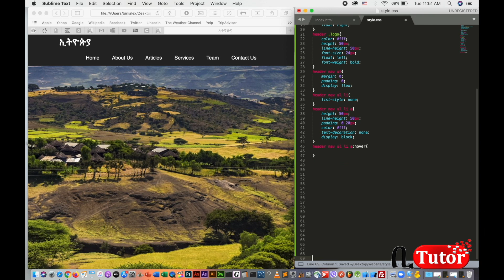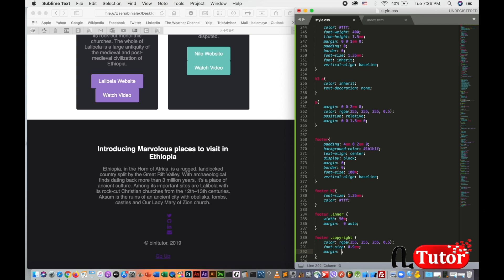Welcome to BiniTutor channel | ወደቢኒ ቲዩቶር ቻናል እንኳን በደህና መጣችሁ